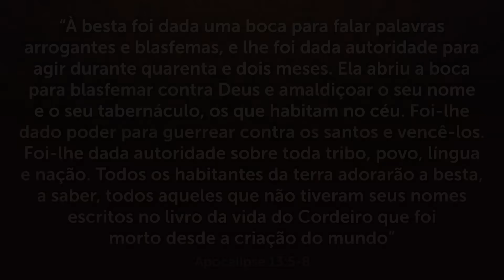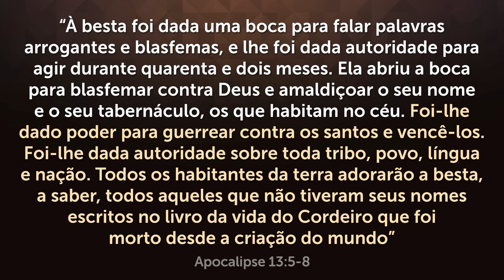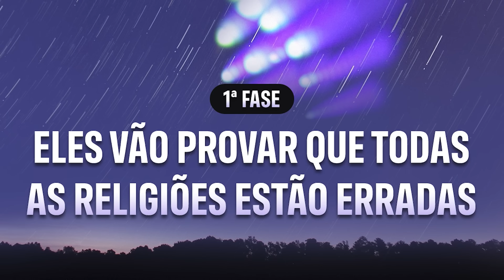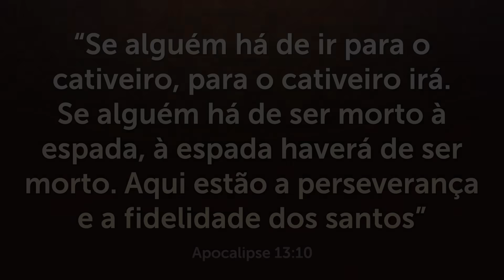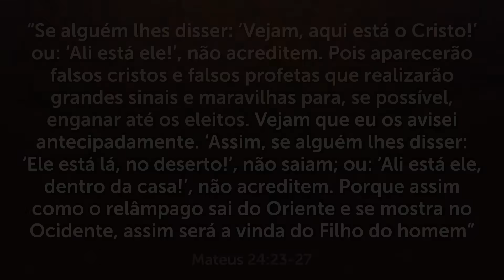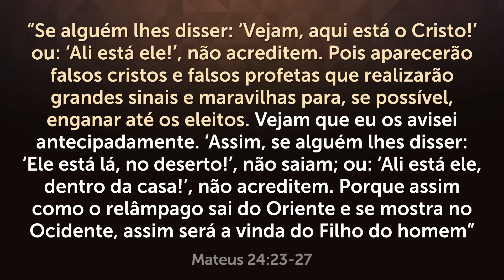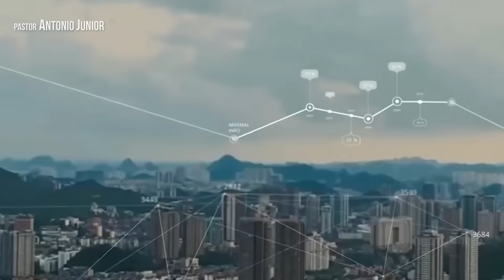É ASSIM QUE SATANÁS VAI IMITAR A VOLTA DE JESUS?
Você precisa assistir esse vídeo para que entender essa possível enganação de Satanás sobre a volta de Jesus.